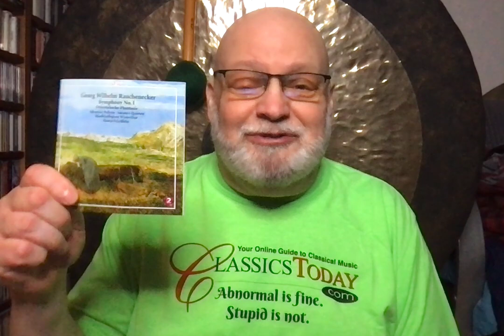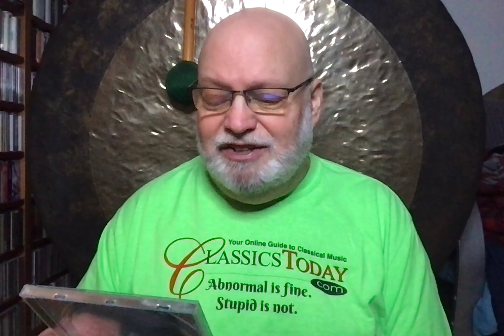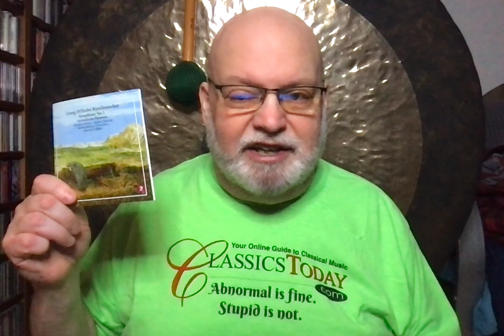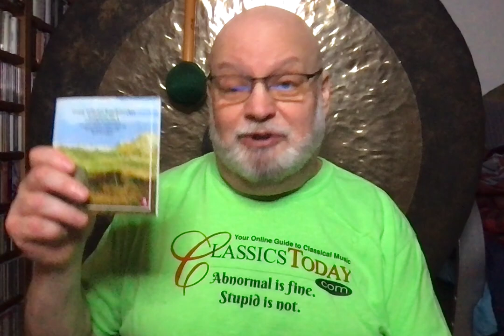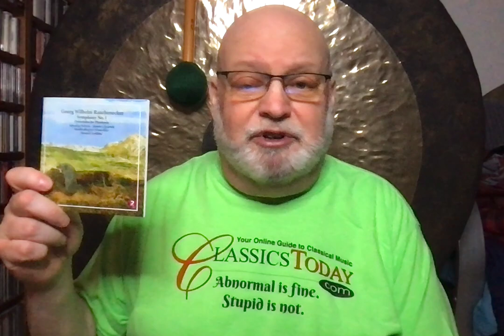Review: Oblivion Thy Name Is Rauchenecker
Georg Wilhelm Rauchenecker: Sinfonisches Tonwerk im Stil einer Ouvertüre; Symphony No. 1 in F minor; Orientalische Phantasie. Sebastian Bohren (violin), Sarastro Quartett, Musikkollegium Winterthur, Howard Griffiths (cond.) CPO